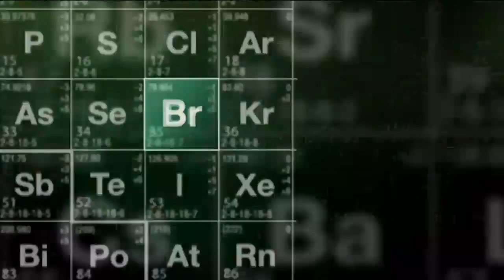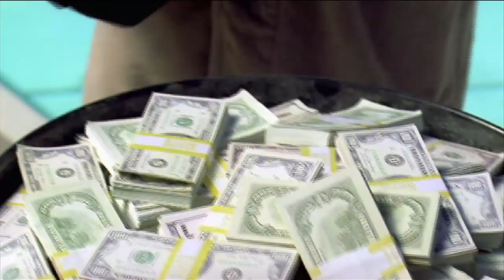Keynote: Josh Sapan, AMC Networks - MIPTV 2012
Josh Sapan, the President & CEO of AMC, the network behind Mad Men and the Walking Dead, will discuss the value of original programming to create entertainment brands of distinction in an increasingly competitive world.